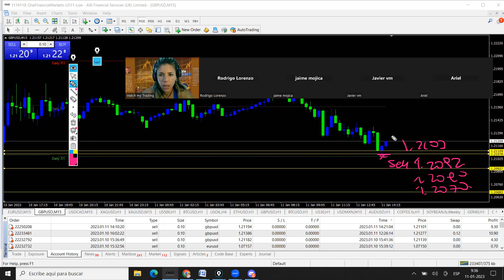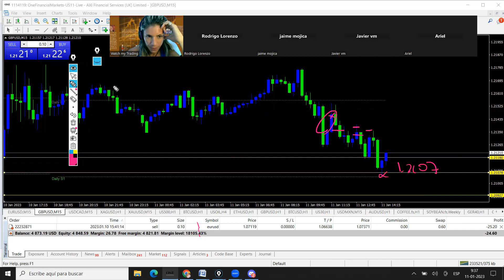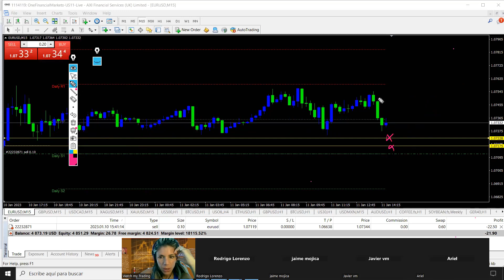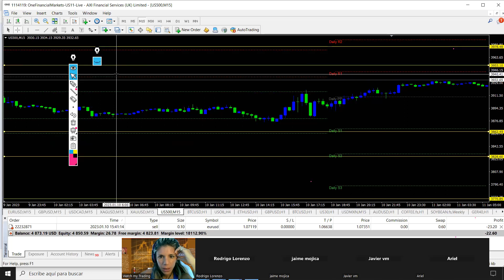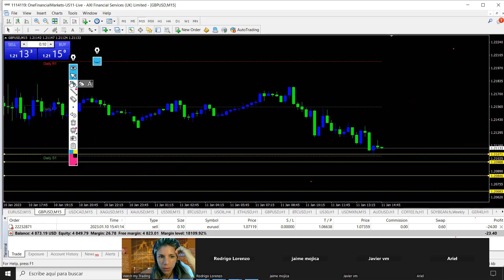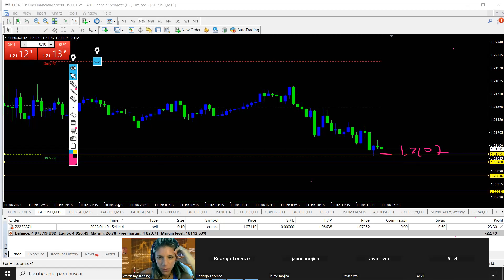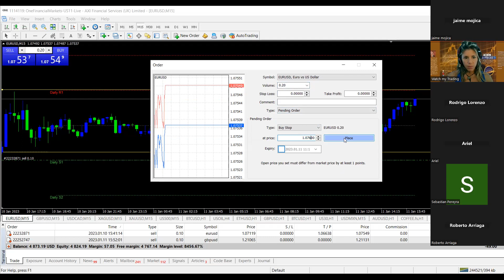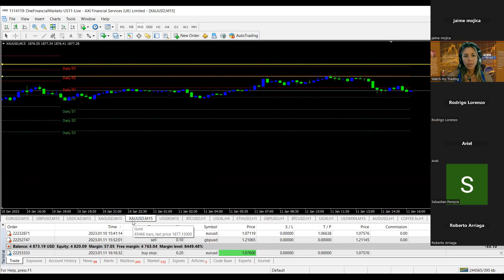Scalping hoy miécoles 11/01 forex orex